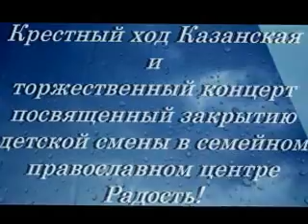Казанская и концерт в СПЦ Радость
Крестный ход Казанской иконы Божией Матери в селе Каменный Брод. Торжественный концерт посвященный престольному празднику Казанской Божией Матери и закрытию детской смены в семейном православном центре Радость села Каменный Брод Самарской области. 2012 год. Приглашаем в гости на сайт села